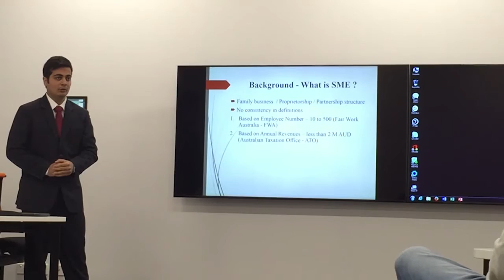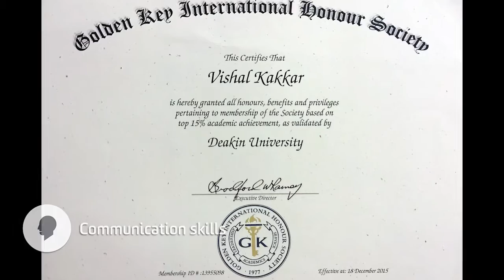Vishal Kakkar - Me in a Minute